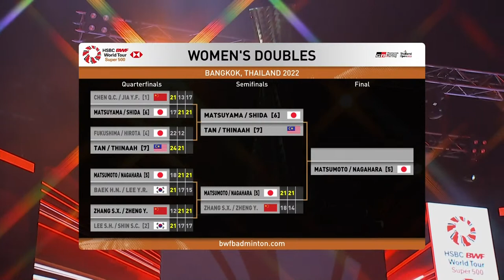GR TOYOTA GAZOO RACING Thailand Open 2022 | Matsuyama/Shida (JPN) [6] vs. Tan/Thinaah (MAS) [7] | SF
GR TOYOTA GAZOO RACING Thailand Open 2022 | Super 500
Women's Doubles | Semifinals
Matsuyama/Shida (JPN) [6] vs. Tan/Thinaah (MAS) [7]